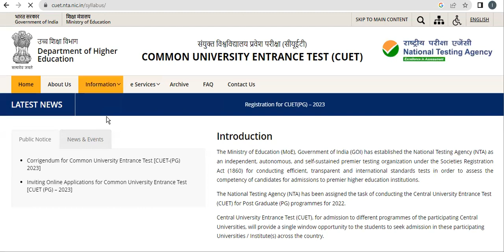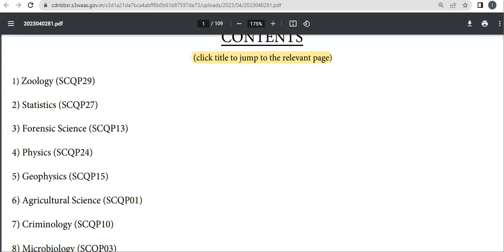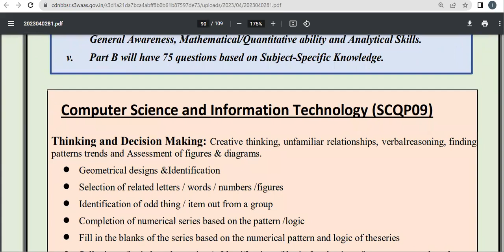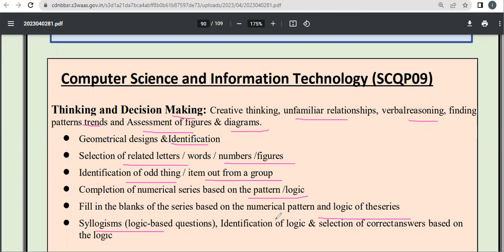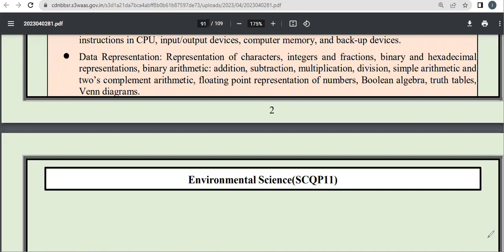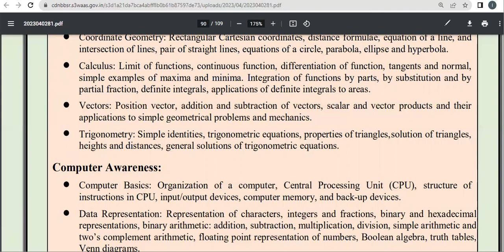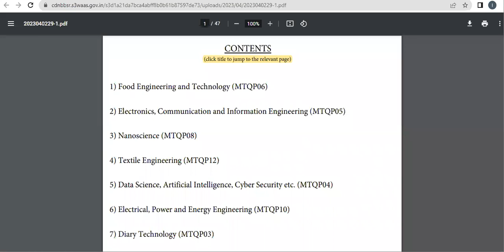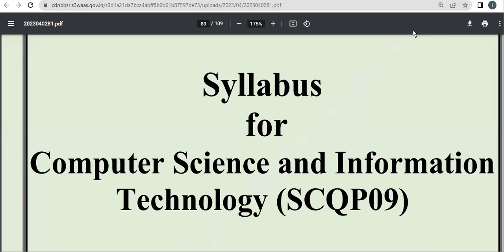Good_News For CUET PG 2023 Aspirants||CUET Syllabus Related Information ||SCQP09 MCA Course Code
CUET_PG Eligibility Criteria
CUET_PG Information Bulletin